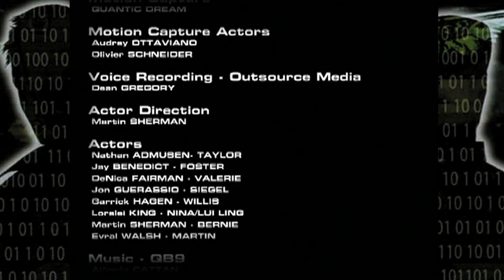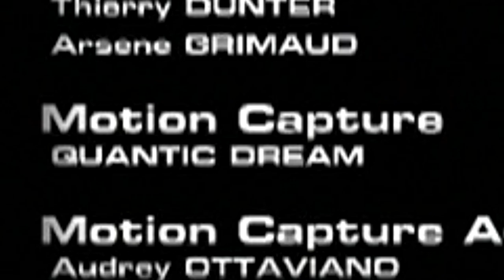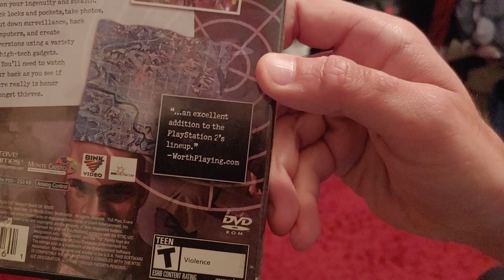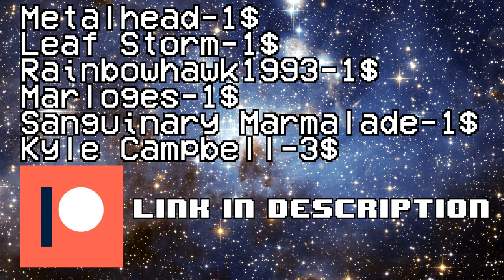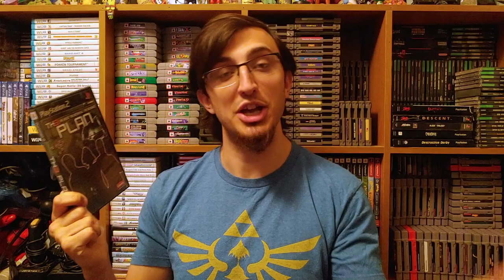The PS2 Classic You've Never Heard Of | TH3 Plan (PS2) Review - TGX Game Reviews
TH3 Plan, has anybody even heard of this one? Of course not, it was an obscure ps2/windows PC game from 2007. Long after the heyday of the PlayStation 2. If you're a longtime viewer, you'd know that I have a soft spot for the genre of heist games. So here we are with another heist game. Before you ask, this game is indeed better than Thieves In Time. Even though it's a game that was made with 1/8th of the budget. Thanks Sanzaru! What was I talking about?